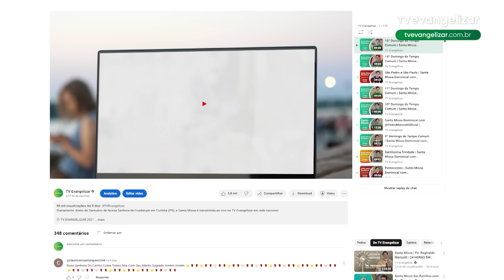Oração da Manhã com @PadreManzottiOficial | 21/08/24